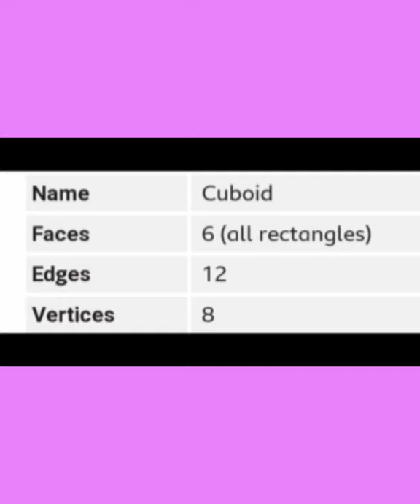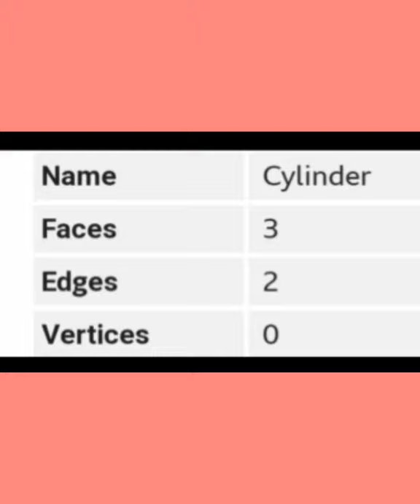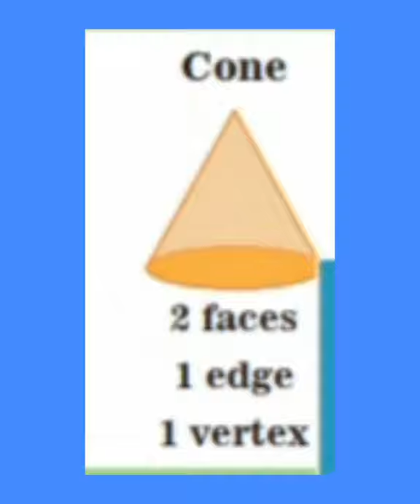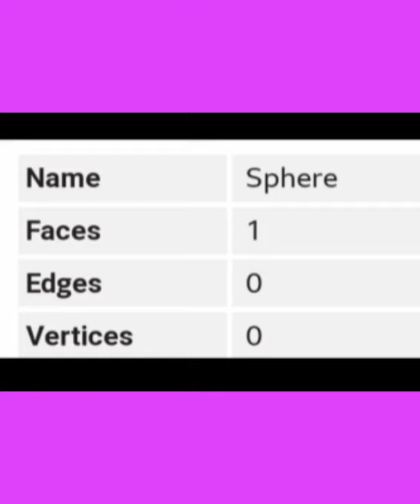std :-6 maths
three dimensional shapes